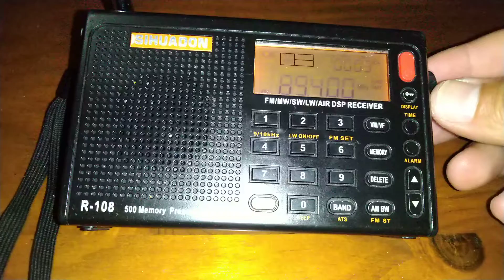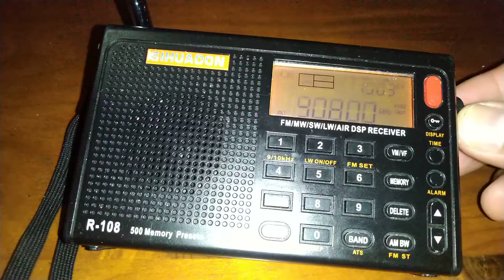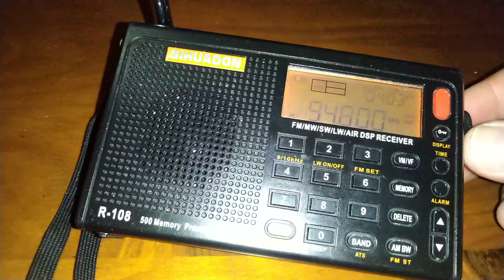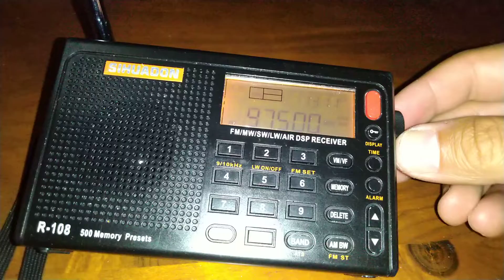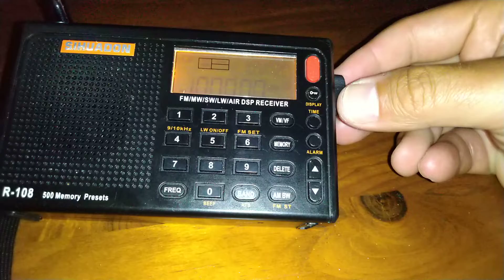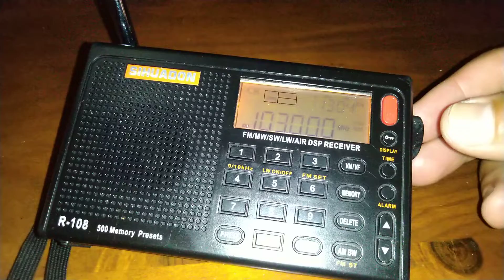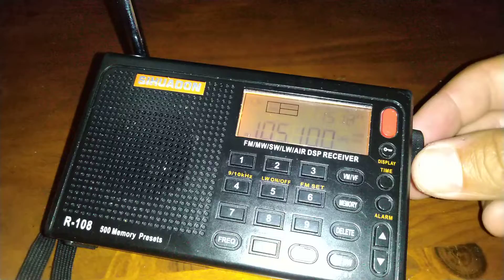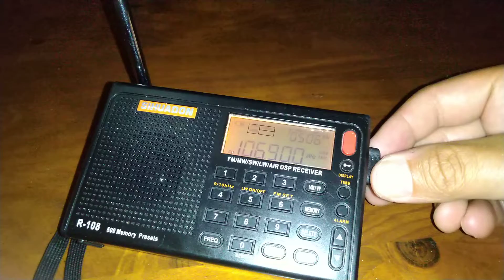Fuerteventura Canary islands fm radio bandscan with Morocco dx